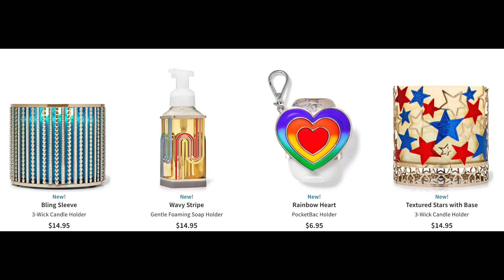Bath & Body Works Summer News + New Online! We're Getting Nail Polish!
Bath & Body Works Summer News + New Online! We're Getting Nail Polish! bathandbodyworks SAS Scent Journal for Candles & Body Care: Create Your Own Scent Book!